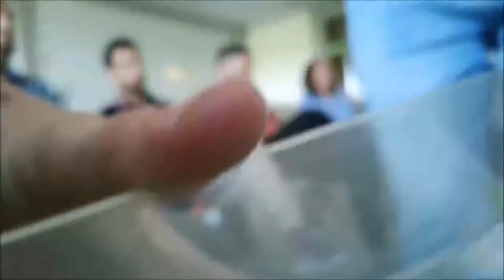Good practices in the use of social media with young people. Symposium at Council of Europe. Sep2019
Conference presented as part of the symposium "The future of young people’s political participation: questions, challenges and opportunities", which took place from September 17 to 20, 2019 at the European Youth Center in Strasbourg.

The symposium brought together young activists or leaders, members of political organizations, youth leaders of parties, representatives of civil society organizations and movements (including youth organizations), influencers and people active in the media for three days.

As a summary of the meeting, we treasure the enormous potential of social networks, platforms that have revolutionized the participation and social involvement of young people, always with respect and tolerance in the network.